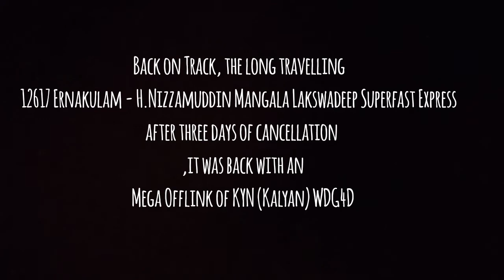Back On Track 12617 Ernakulam-H.Nizamuddin Mangala Ldweep Exp With An Mega Offlink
Hello Rail fans,

Welcome to my channel on this Rare day of 29/02/2020 where , 12617 Dn Ernakulam - H.Nizamuddin Mangala Lakshadweep Superfast express today was Back on Tracks after 3 days of cancellation due to Rail works in Mathura - New Delhi Section.
The train was with an Mega Offlink of KYN (kalyan) WDG4D [70324] instead of its usual GOC (Golden Rock) traction's.
The train was running 23 Minutes late but after moving from Kalyan Jn (Central Rly) was in hurry to cover up with time.

Location :- Kalyan Junction
Time        :- 14:11 Hrs
Date.        :- The rare 29 February 2020